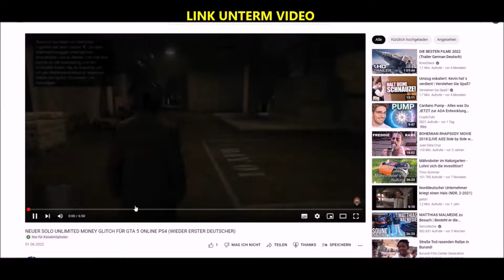KRASS FETT SCHNELL (LEGAL) KOHLE / GELD / MONEY & RP / LEVELN IN GTA 5 ONLINE #7